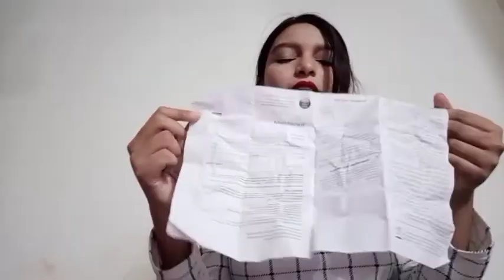Phillips kerashine hair Straightener | Flipkart Chotu Haul | Soniya Ki Duniya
Hey guys  hope u are well
Stay safe at home and stay healthy

So today I am here with my new vedio and  I hope u will like my vedio
Guys ye vedio thodi lambi ho gyi hai sorry for that 🙃

Phillips BHS386/00 StraightCare Hair straightener is specially designed for Indian hair with silk pro care technology and advanced keratin creamic coating and plates smoother than silk . This hair is very nice easy to carry and easy to use I will highly recommend u guys 🤗 to buy this hair straightener .
Streax Hair Professional Hair Serum is Lovely hair serum at so much affordable price range and I am in love with this hair serum gyus please trust me it will bring a huge smile 😊 on your face

Products link :-

⚫Phillips kerashine hair Straightener 👇

⚫ Streax Hair Professional Serum 👇

Take care 😘